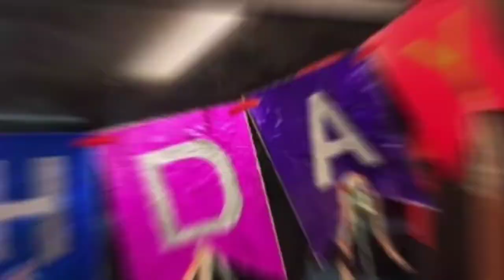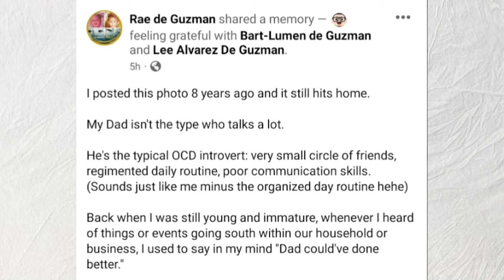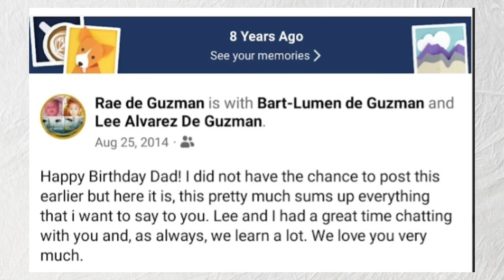Lolo Bart's Birthday Celebration. Vlog #55 FamiLEE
Happiest Birthday Daddy!  We love you!